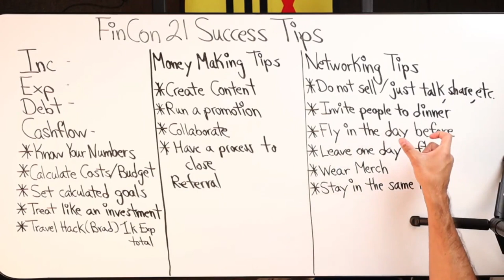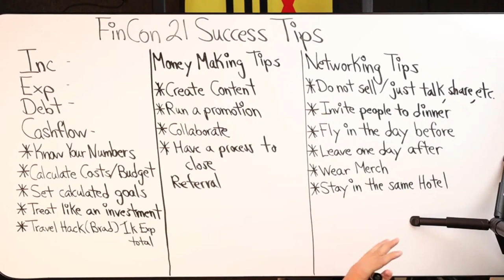My Top Tips For Networking Events